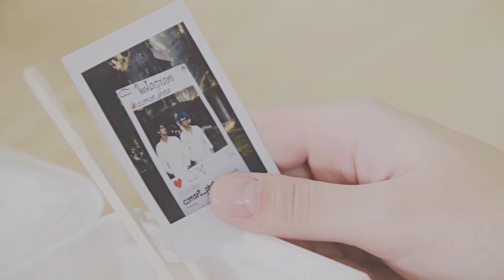sarawat & tine | thousand years [ 2gether BL ]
ㅤㅤ ㅤ ㅤ ㅤㅤㅤ ㅤ ㅤ ㅤㅤㅤ ㅤ ㅤ⇣